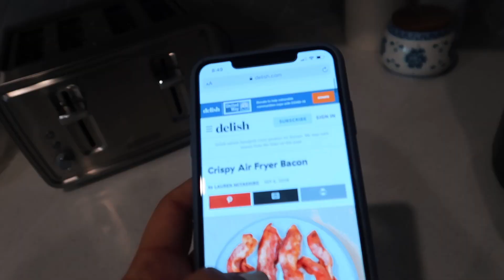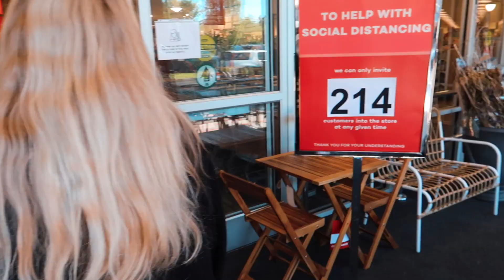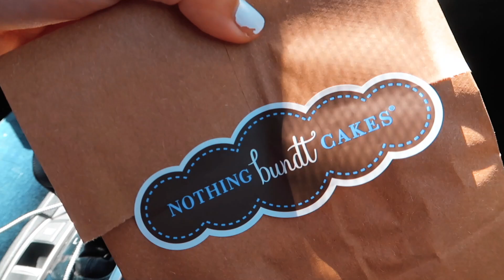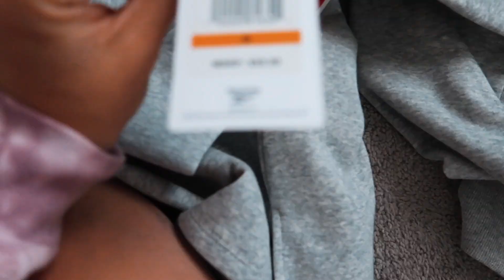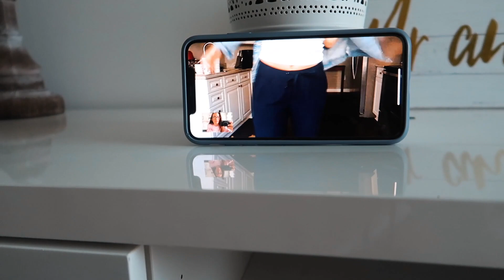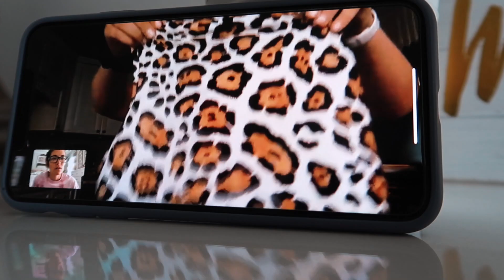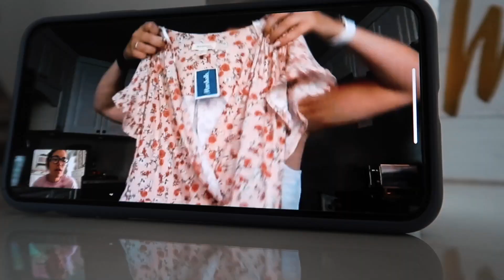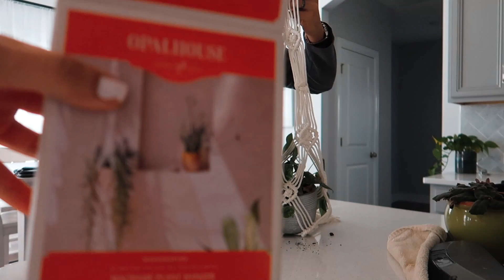QUARANTINE DAY #55 || MARSHALLS + HOMEGOODS OPENED!🎉 + MINI HAUL || Coronavirus / COVID-19 Vlog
helloooo FOMOfam! I hope y'all are staying safe and healthy! I've been uploading videos literally daily like every.single.day for the last few weeks and this will probably continue to be a daily thing for as long as quarantine is going on lol so make sure you subscribe! And I hope you enjoy the video! Be sure to leave your thoughts and comments below! I LOVE to hear your feedback! ♡
xoxo

Things Mentioned:
Ninja Air Fryer
Tool Rack for the wall